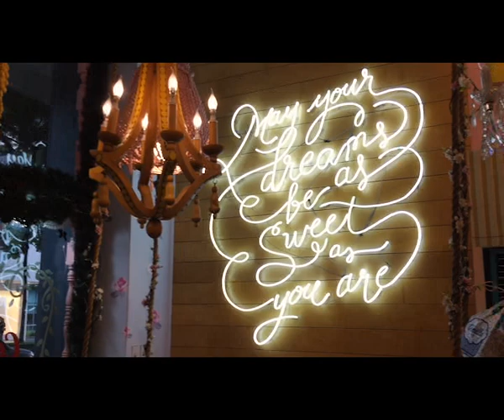Afternoon Stroll in Bonifacio Global City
Weekend with Family